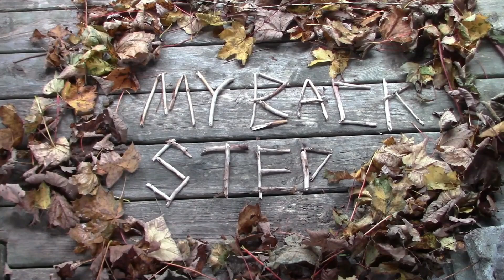my back step project pt 6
thankyou all so much for taking the time to watch and comment on my video,
i really appreciat all of the support, i hope to see you in my live streams as well,